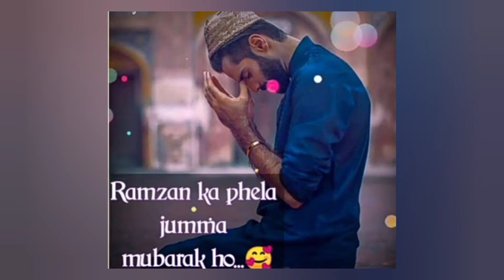Ramzan ka Pehla Jumma status | HD| Jumma Mubarak Whatsapp status 2021 |New Naat 2021 Faiqas Vlog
Islamic Ringtone | Naat Sharif Ringtone | New Naat Ringtone | Ramzan Mubarak Faiqas Food and Vlogs
subscrib my youtube channel for more amazing Videos👍

Hasbi Rabbi By Yumna Ajin | HD Video
COVER CREDITS
SINGER: YUMNA AJIN
KEYS : ASLAM AND NASER
AUDIO MIXING : IMAM MAJBOOR
PRODUCTION : AJIN PRODUCTION